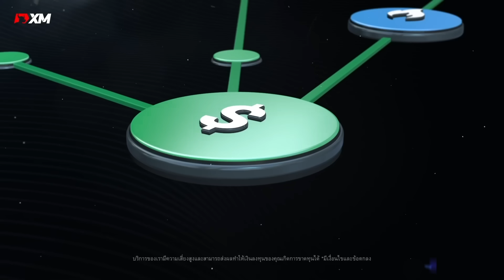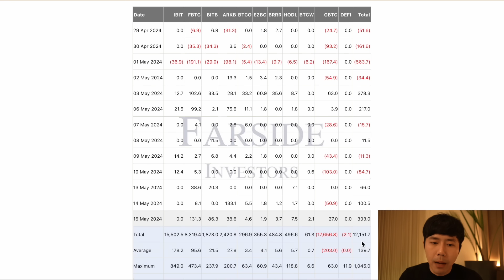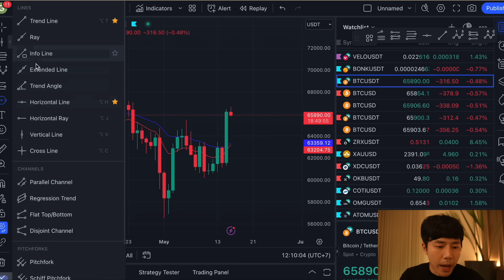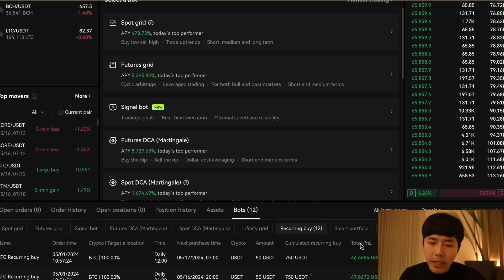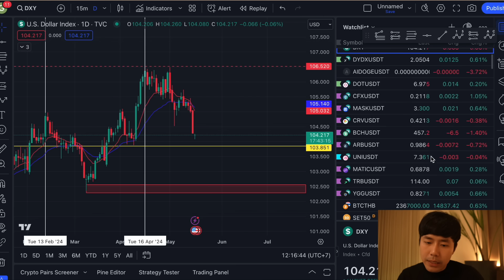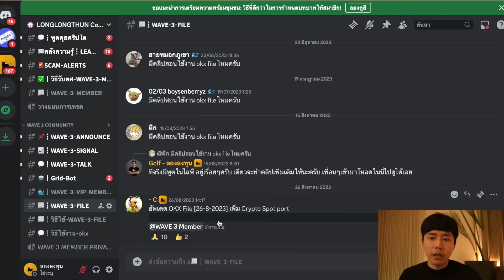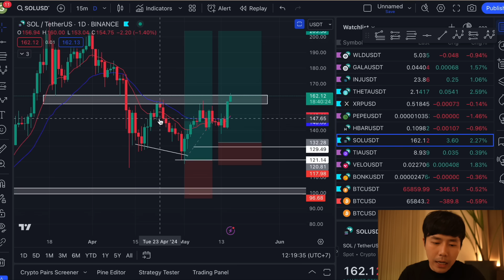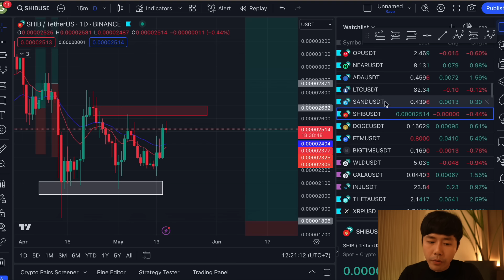BITCOIN กลับตัวแล้ว!!! จ่อทะลุ $66,xxx!!! 🚀